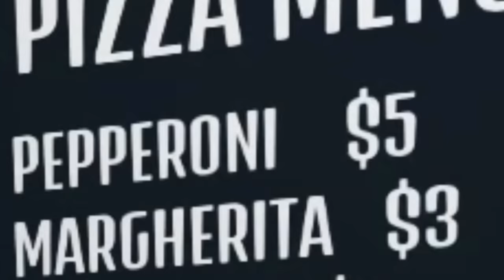Shinchan Trapped In Pizza Shop 😱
Shinchan Trapped In Pizza Shop 😱 || Funny Game Roblox 😂

Shinchan And Nobita
Papa Pizzeria

~Tyro Gaming